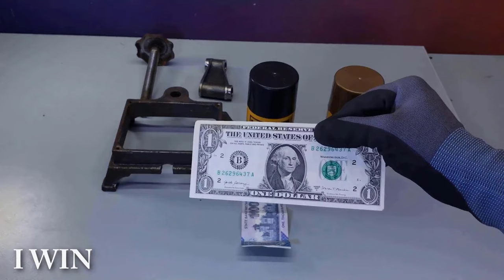Antique Puncture Machine Restoration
It took us a lot of hard work to make this restoration video. It took me almost 30 days to make this restoration video.In this I found an old Rusty and Antique puncture machine which I made completely new.